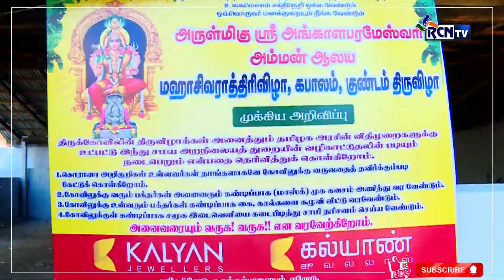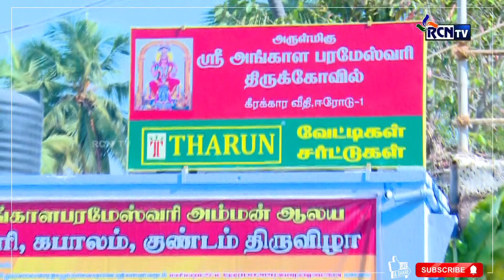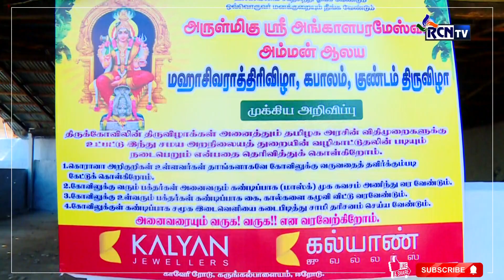Keerakaara veethi Angala Parameswari Kovil ... Paaal kudam....2021